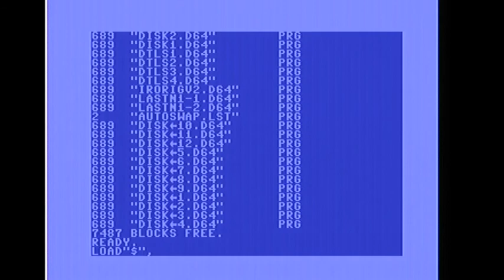C64 Gameplay Aztech Challenge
A messze földön hírhedt játék C64-en. Figyelem, szókimondó durva szövegek.  Nehéz a játék és még csal is.